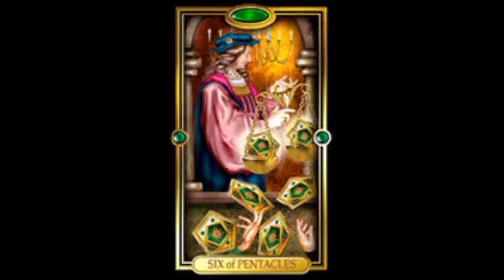ARIES Daily Tarot Reading for OCTOBER 19, 2021